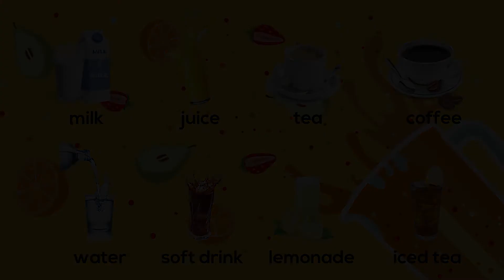DRINKS | Learn English vocabulary with pictures - Milk, Juice, Tea... | Fruitful Quest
Learn English vocabulary words with pictures.

Eight drinks vocabulary words are featured: milk, juice, tea, coffee, water, soft drink, lemonade, and iced tea.

English vocabulary for kids with fun music and engaging mascots. Ideal learning video for 5 year old children and younger, or for adults who want to learn English the easy way, with pictures and vocabulary review.

Achieve your learning goals with Fruitful Quest.